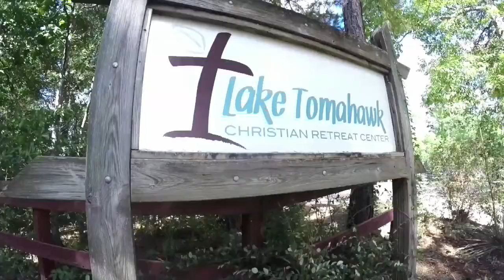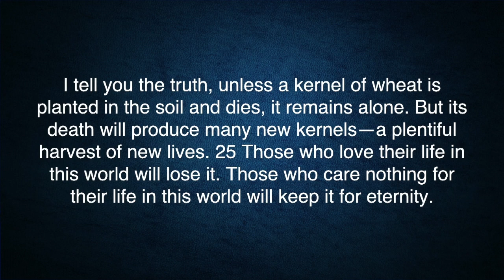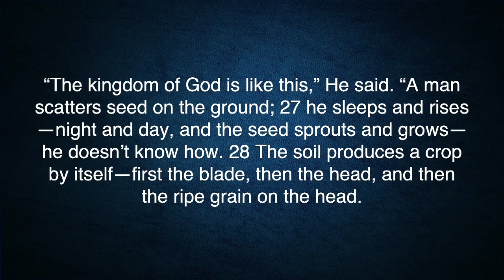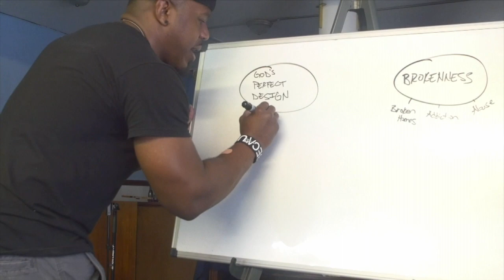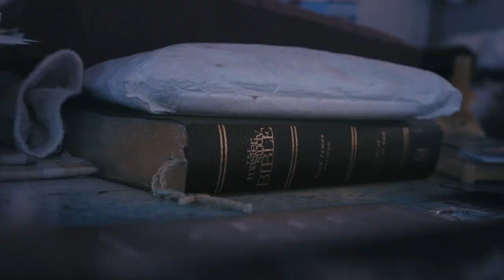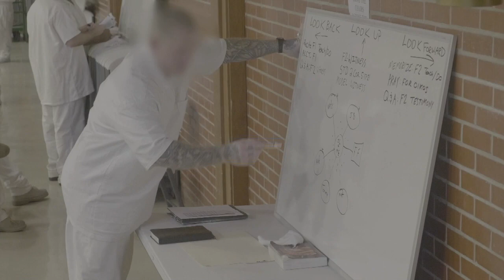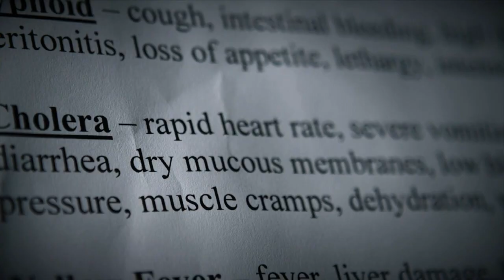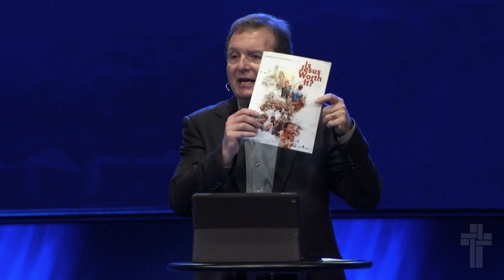Yes! Jesus Is Worth It!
A seed must be planted and die in order to produce a new harvest. This weekend we tell the story of ordinary Sugar Creek members who left their comfort zone and pushed the limits to plant the seed of life in people around the world. They are witnesses to the extraordinary harvest of new lives! Join us as we examine what Jesus will do when His people answer YES! Jesus is Worth It!